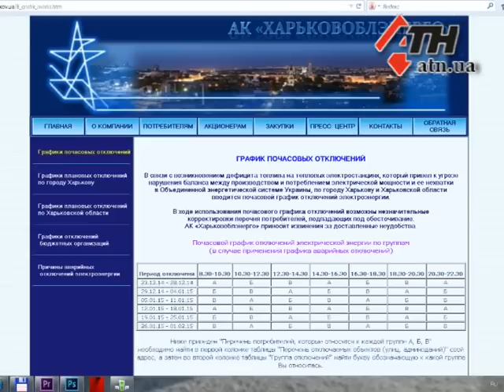23.12.14 - Темный Харьков. Веерные отключения стартовали